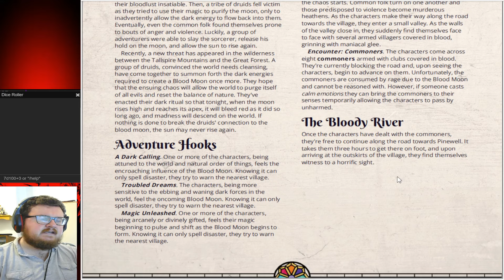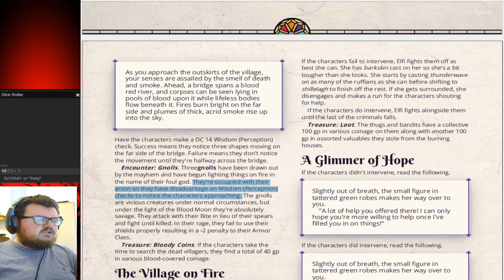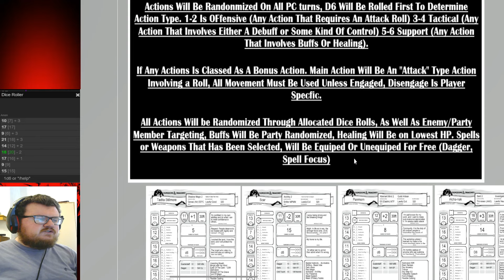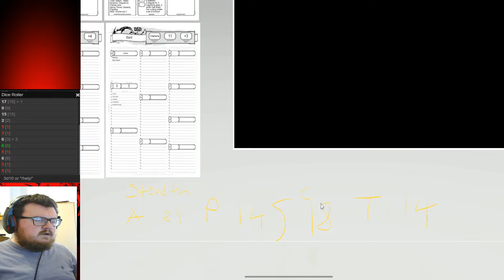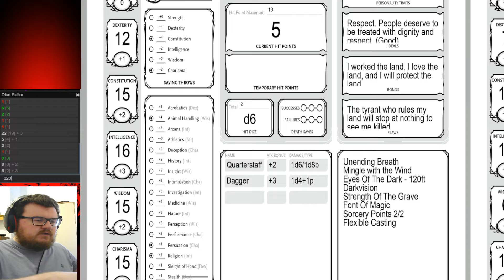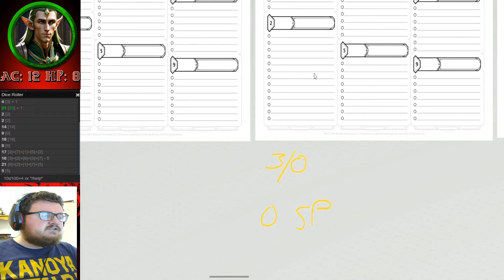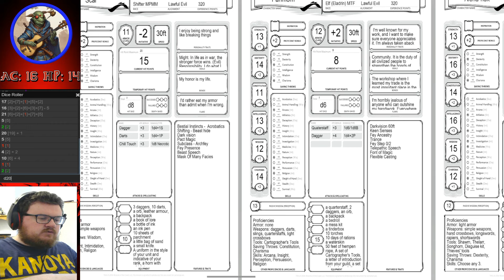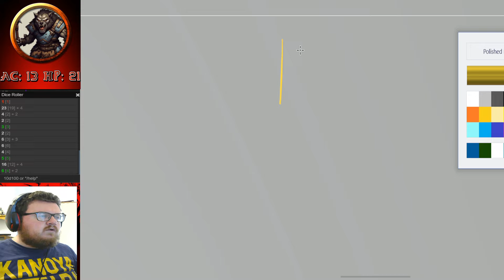Solo DnD - Curse Of The Blood Moon 5E Homebrew Module Actual Play Episode 2: The Bloody River (PT:1)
Welcome to my Solo Dungeons and Dragon's Playthrough of the Homebrew Module - Curse Of The Blood Moon by Adventures Awaits Studios. This is a Level 2 Module where our party is plagued with dreams and nightmares of a blood moon that threatens the village of Pinewell, fueled by a evil Druid's Circle desire to restore the world to a natural state through violence and destruction. Its up our party to stop this folly and bring back the warmth celestial light which all beings cherish.